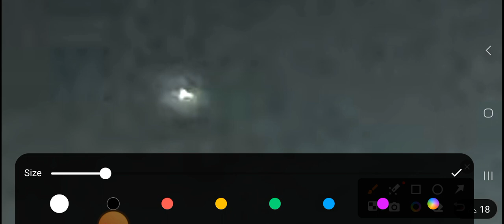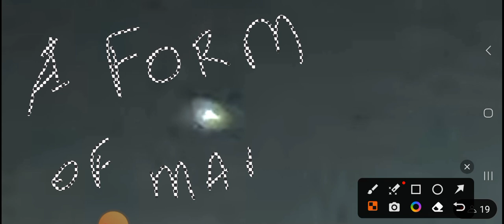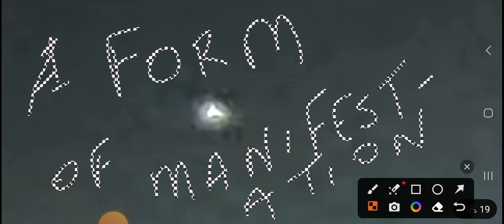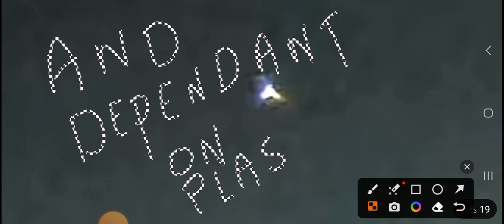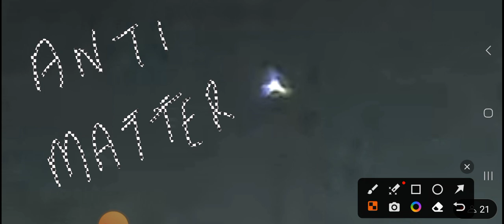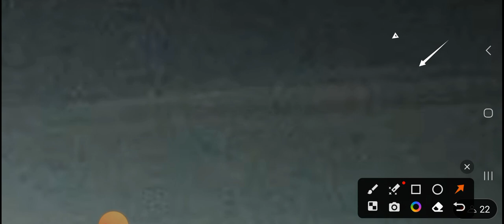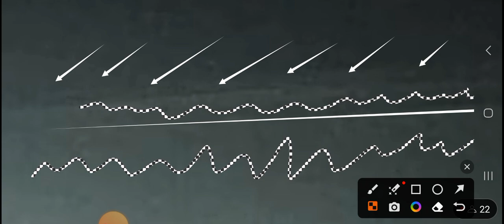most unusual (pt 2)